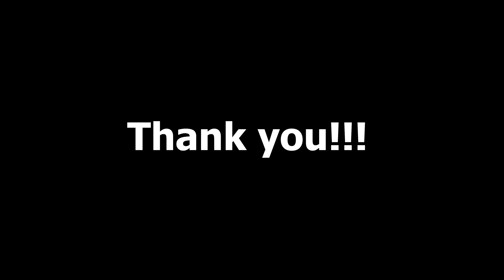Nora Beach Resort pandaquit beach San Antonio Zambales - Ep 50